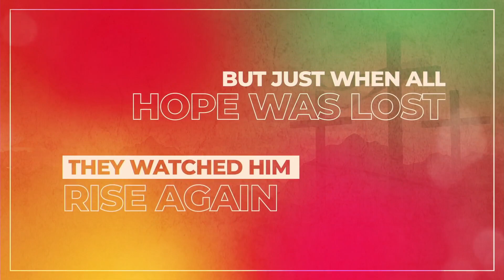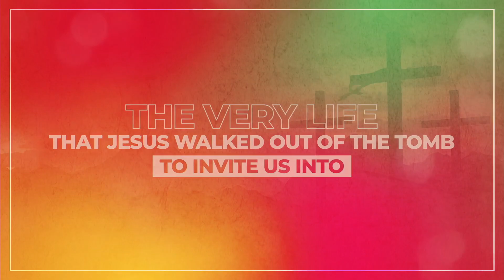05.01.2023 Monday Pastor Jason Lee "The Life" WK 5